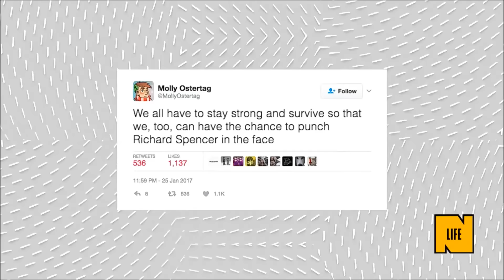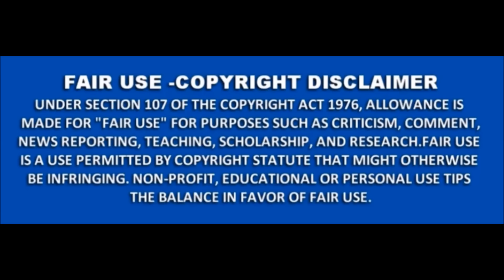Responce to Kevin Logan The Spencer Report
Violence is not welcome from any side of a argument.